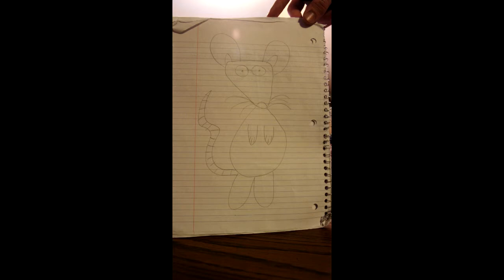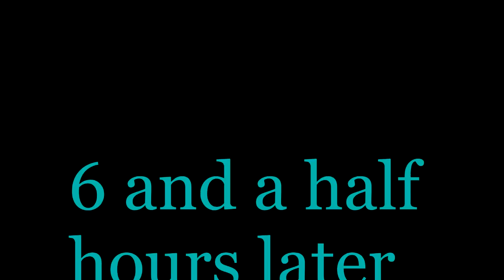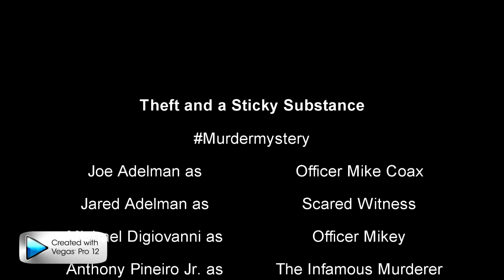Forensic Project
theft and a sticky substance